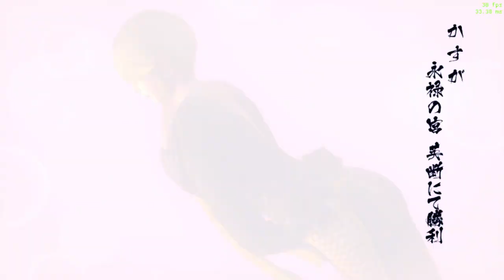Juliana plays Sengoku Basara 4 Sumeragi - Mission 1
Do you want a request?